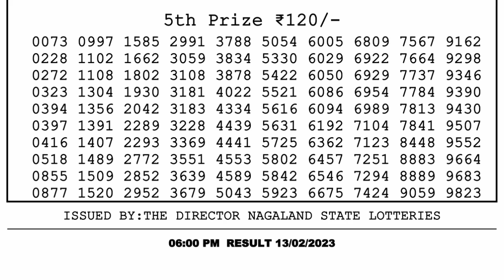🔴Dear Lottery Sambad Live 6pm today 13.02.23 Nagaland State Lottery Result